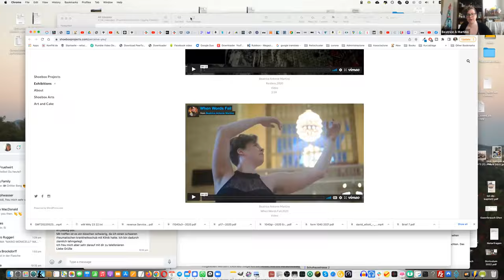Women matters: Beatrice's online exibition and attachment styles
This meeting of WOmen Matters took of with Batrice being accepted with 3 contributions of her art at a prestigious art exibition. As it opened online for the next few weeks, we were able to see her work, 3 different ways in which she is expressing herself.

Later we talked about David Elliott, his appearance at the Integral European COnference 2022 in May and the benefit of knowing one's attachment style in order to learn how to to liberate oneself from its restrictions on our lives.